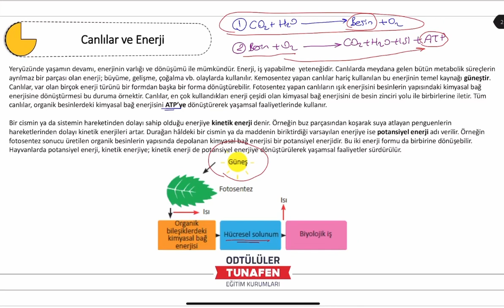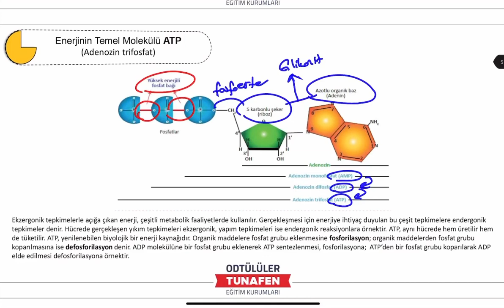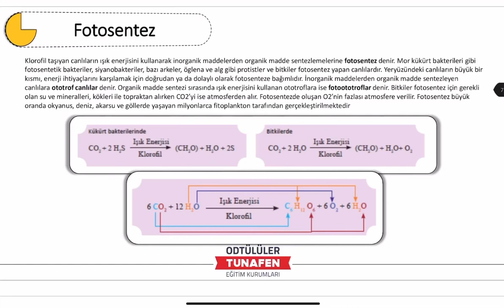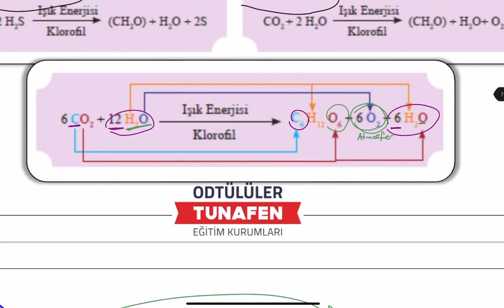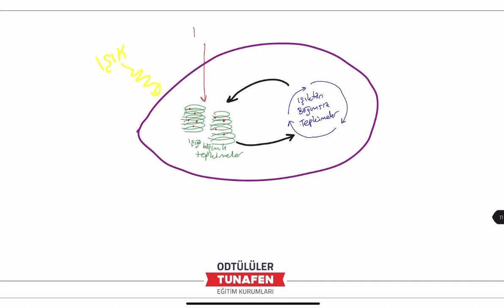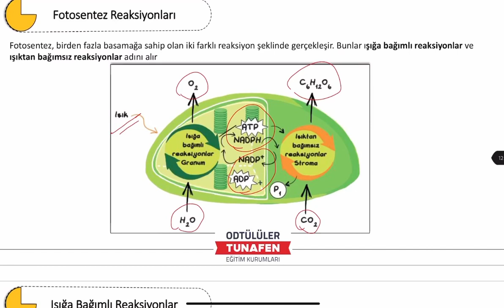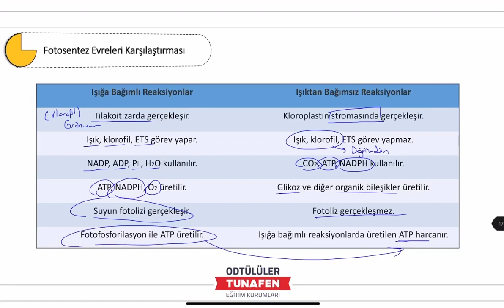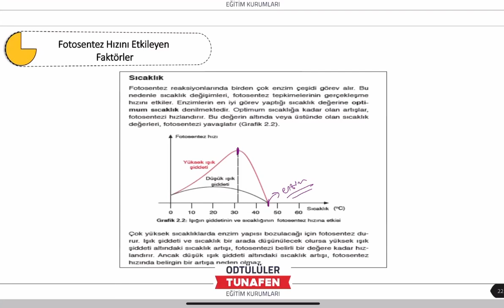TUNAFEN Biyoloji - Canlılarda Enerji Dönüşümleri ( ATP ve Fotosentez )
UZAKTAN ONLİNE EĞİTİM